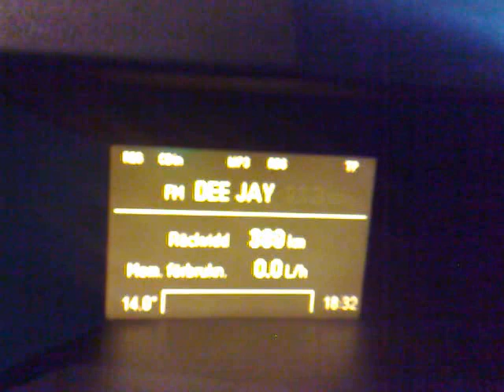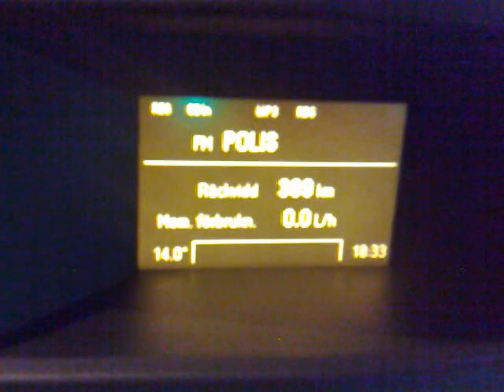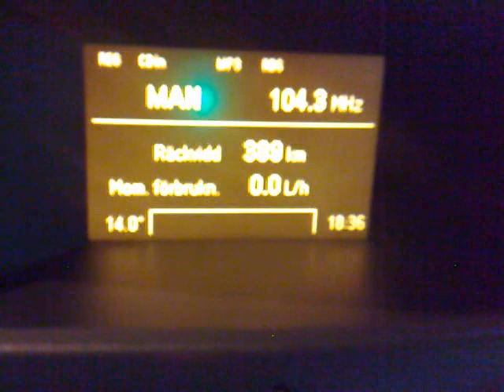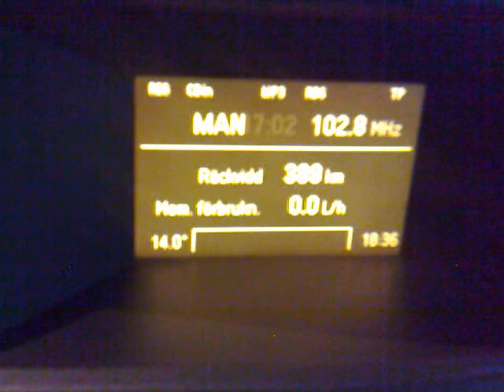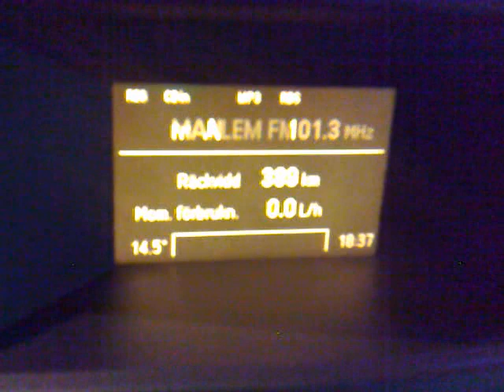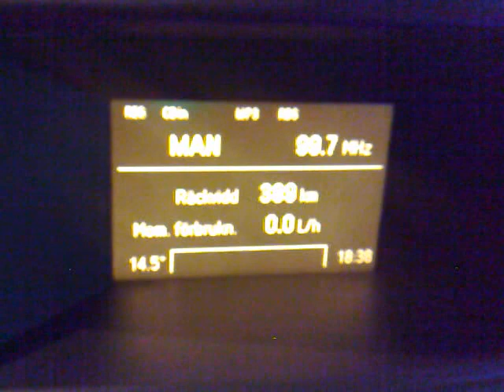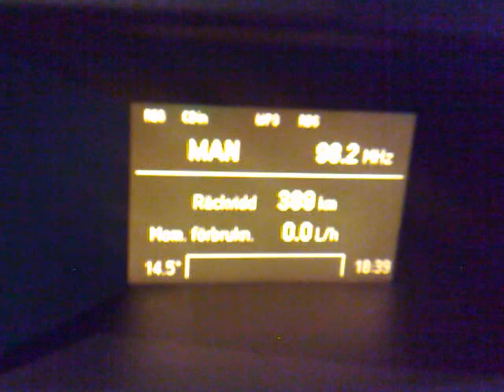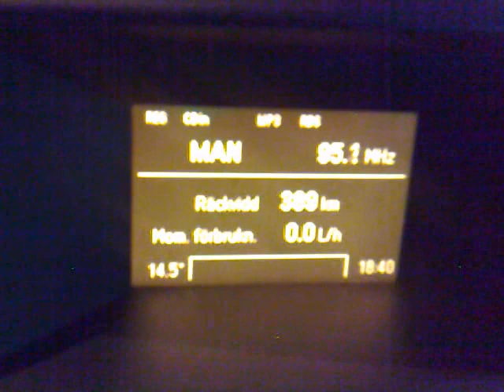Orestiada, NE Greece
93,8 - ERA 2, Pythio, NE Greece/18km.
93,3 - DeeJay, local
93,1 - TGRT, Odrin/Edirne/Adrianoupoli, NW Turkey/19km.
92,7 - TRT3, Odrin/Edirne/Adrianoupoli, NW Turkey/19km.
92,0 - TRT, Mahyadag, NW Turkey/95km.
91,8 - ERA 2, Lefkimmi, NE Greece/58km.
91,6 - BNR 1 Horizont, Ivajlovgrad, SE Bulgaria/48km.
91,3 - Akra FM, Odrin/Edirne/Adrianoupoli, NW Turkey/19km.
91,0 - TRT4, Uzunkopru, NW Turkey/28km.
90,8 - Ekklisia tis Elladas, local
90,5 - Polis, Odrin/Edirne/Adrianoupoli, NW Turkey/19km.
90,2 - Aristera sta FM, local
90,0 - TRT, Mahyadag, NW Turkey/95km.
89,8 - NET, Lefkimmi, NE Greece/58km.
89,4 - ERA Spor, Pythio, NE Greece/16km.
89,3 - Best FM, Odrin/Edirne/Adrianoupoli, NW Turkey/19km.
89,0 - TRT2, Uzunkopru, NW Turkey/28km.
88,1 - ERA 3, Pythio, NE Greece/16km.
87,9 - UNID TR?
107,3 - Hristianismos, local
107,0 - Kiss,local
106,6 - Night FM, local
106,4 - UNID
105,0 - BNR 1 Horizont, Kardzali-Strmni rid, S Bulgaria/98km.
104,3 - Burc FM, Odrin/Edirne/Adrianoupoli, NW Turkey/19km.
104,0 - Alfa, local
103,7 - Radyo 4, Odrin/Edirne/Adrianoupoli, NW Turkey/19km.
103,55 - ERA Orestiadas, Lefkimmi, NE Greece/58km.
103,3 - Turkuvaz, Odrin/Edirne/Adrianoupoli, NW Turkey/19km.
103,0 - Radyo 7, Odrin/Edirne/Adrianoupoli, NW Turkey/19km.
102,8 - Polis, local
102,6 - Metro FM, Odrin/Edirne/Adrianoupoli, NW Turkey/19km.
101,8 - Sky FM, Pythio, NE Greece/16km.
101,6 - BNR 1 Horizont, Smoljan-Snezanka, S Bulgaria/155km.
101,5 - Dymotiko radiofono Ore/das, local
101,3 - Alem FM, Odrin/Edirne/Adrianoupoli, NW Turkey/19km.
101,0 - ERA Orestiada, Pythio, NE Greece/16km.
100,7 - SKY FM, Kyprinos, NE Greece/26km.
100,4 - EuroSky, Pythio, NE Greece/16km.
100,0 - Radyo 34, Odrin/Edirne/Adrianoupoli, NW Turkey/19km.
99,7 - BNR 1 Horizont, Svilengrad-Shejnovec, SE Bulgaria/48km.
99,4 - TRT FM, Odrin/Edirne/Adrianoupoli, NW Turkey/19km.
99,3 - Sferikos, local
98,9 - NET, Pythio, NE Greece/16km.
98,6 - UNID GR?
98,4 - Super FM, Odrin/Edirne/Adrianoupoli, NW Turkey/19km.
98,2 - Didymotiho, NE Greece/17km.
97,9 - TRT1, Uzunkopru, NW Turkey/28km.
97,6 - FM+, Svilengrad-Shejnovec, SE Bulgaria/48km.
97,1 - Evros, Pythio, NE Greece/16km.
96,8 - Lig radyo, Odrin/Edirne/Adrianoupoli, NW Turkey/19km.
96,6 - Methorios, local
96,4 - NTV?, Odrin/Edirne/Adrianoupoli, NW Turkey/19km.
96,0 - UNID GR?
95,5 - Flash, local
94,9 - BNR 2 Hristo Botev, Svilengrad-Shejnovec, SE Bulgaria/48km.